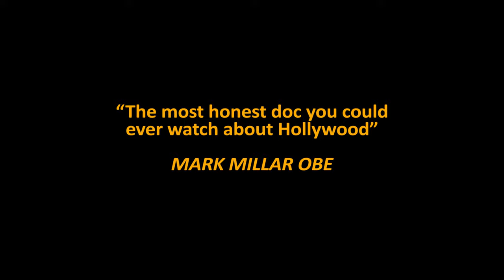"Life After Flash" Trailer (Flash Gordon documentary)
(Region Free!)

'Life After Flash' explores the life of Sam J Jones since his iconic performance as 'Flash Gordon' in the 1980 classic of the same name, and the aftermath of the young stars' clash with one of Hollywood's biggest legends, producer Dino De Laurentiis.

'Life After Flash' is an inspiring and moving feature documentary that celebrates what makes that Mike Hodges enduring classic so iconic with audiences to this day, and looks at the real man behind the heroic mask: his successes, his battles, and his ultimate struggle for redemption.